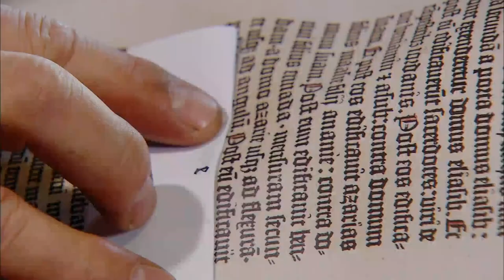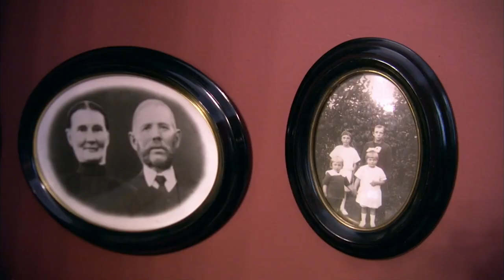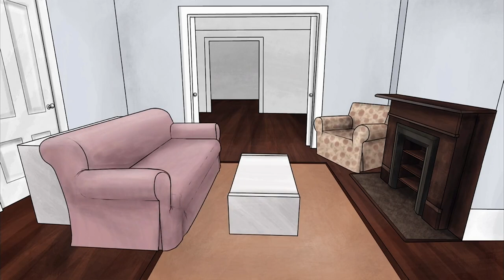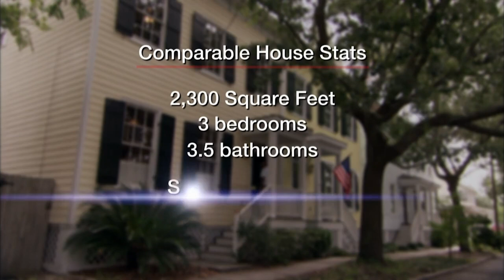Changing Back To Neutral Design To Impress Buyers | Real Estate Documentary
Hoping to move before the start of the school year, artists Petra and Patrick are desperate to sell their stately Victorian home in Savannah, Georgia. But after seven months on the market, they’ve had no luck. While the gracious four-bedroom property features loads of curb appeal and period details, the creepy décor is turning buyers off. Property expert Sofie Allsopp explains the taxidermy, decapitated dolls, and dreary colour scheme have got to go. With a neutral design plan that’s designed to impress, she gets the entire family involved in a major overhaul that includes a whitewash and custom artwork.

From The Unsellables - Museum Manor

British real estate agent Sofie Allsopp takes on the challenges of getting homeowners to understand what it takes to get their homes sold. Along for the ride is contractor Anthony Sayers, who completes the makeovers recommended by Allsopp.